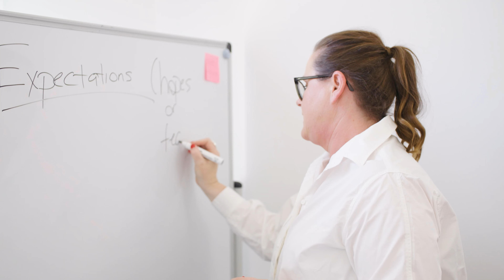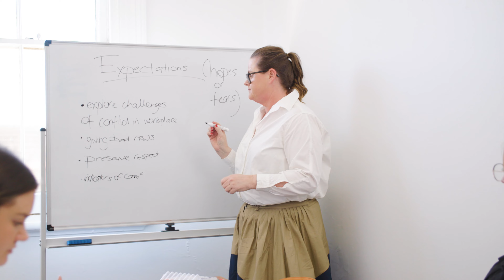BM Consultancy | Mountain Duck Media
Commercial Videography by Mountain Duck Media